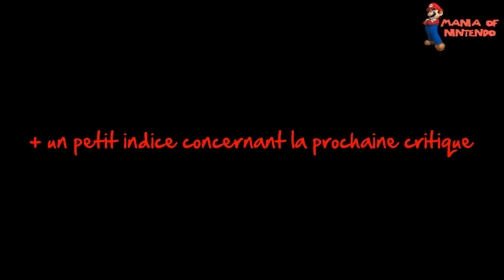de Blob - Mania Of Nintendo - Critique Éclair #2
Bonjour à tous et à toutes, nous voici de retour dans une nouvelle critique consacrée au jeu DeBlob sur Nintendo Wii présenté par notre ami HyBrYdE !